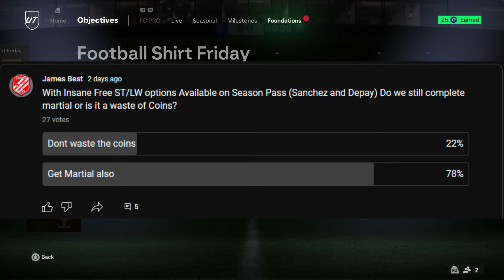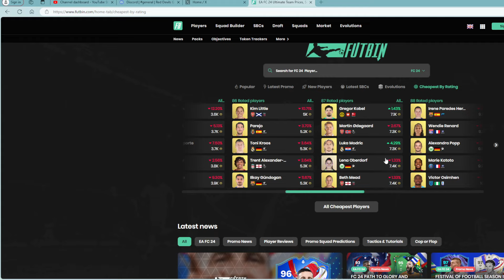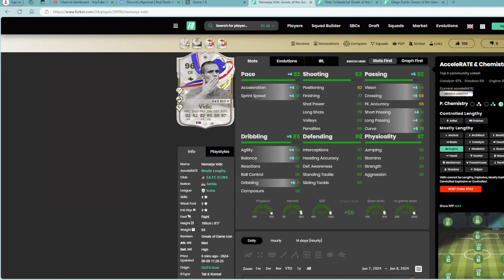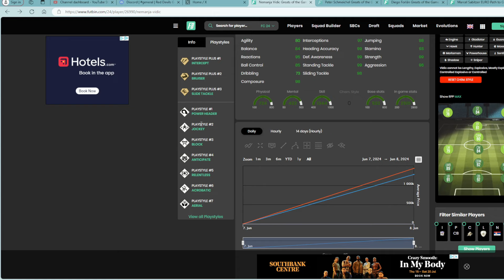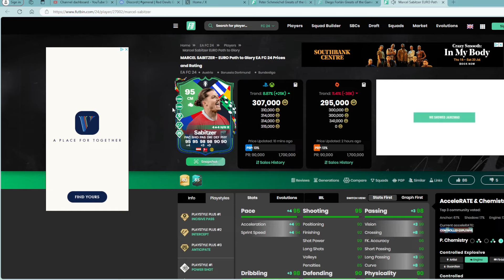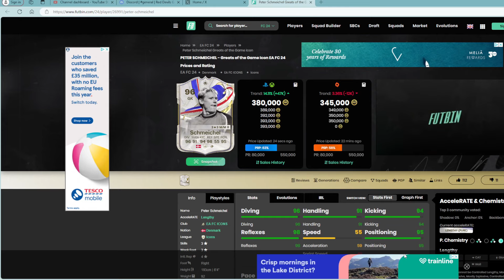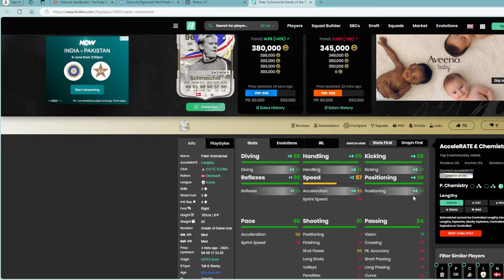What a Card! Evolving United EP 124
Hey Guys,

It is Euro And Copa America Time!

In todays Episode of Evolving United We have massive Pack opening and we address a Vote that was live on the channel and also Complete a Flashback SBC! we also look at some of the new cards in the game and discuss the future of the series! And we have some new Evos Released!

Hope You Guys Enjoy The Video.

New Here? Welcome I hope You Enjoy The Video.

Why Not Join This Great Community We Are Building Together?